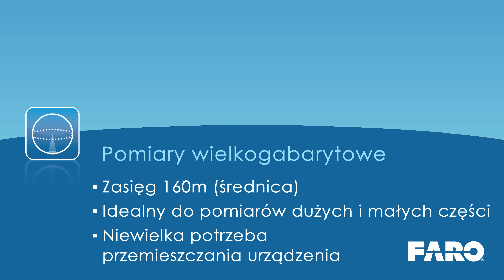Tracker laserowy FARO Vantage: Zakres pomiaru - Film produktowy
Traker FARO Vantage jest niezwykle precyzyjnym, przenośnym współrzędnościowym urządzeniem pomiarowym,które pozwala na tworzenie produktów i optymalizację procesów oraz umożliwia szybki, prosty i precyzyjny pomiar.

Maksymalny zakres roboczy 160 m

Dokładność objętościowa 0,015 mm przy 2 m